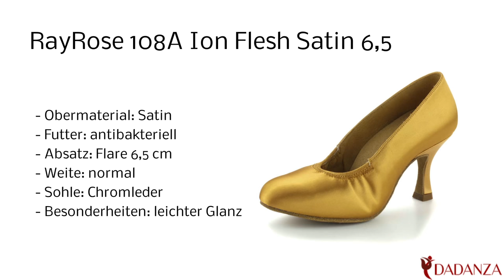RayRose 108A Ion 25 flesh satin - Damen Tanzschuhe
Diesen "RayRose 108A Ion" Damen Tanzschuh in Satin mit 6,5 cm Absatz finden Sie